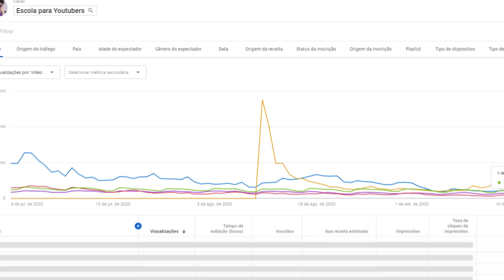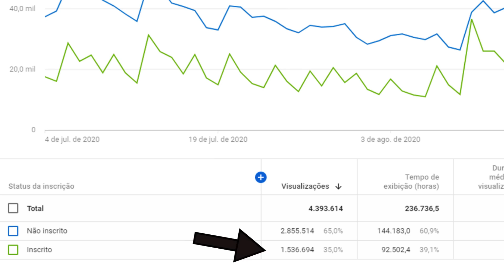Confira esses números no seu canal urgente!!!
Você sabe quantas pessoas passaram nos seus videos que já eram inscritos e mais importante do que isso, quantas passaram, te assistiram e não se inscreveram?

Nesse video eu vou te mostrar exatamente onde encontrar essa informação para ver a situação do seu canal e traçar novas estratégia a partir dela